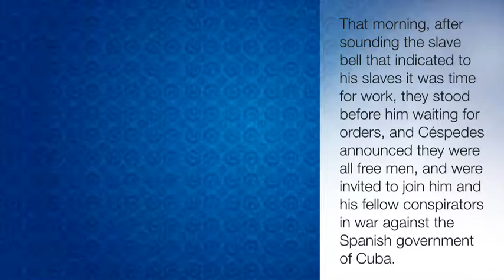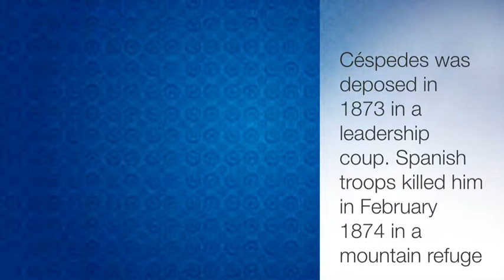FATHER OF THE COUNTRY CUBA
Carlos Manuel de cespedes